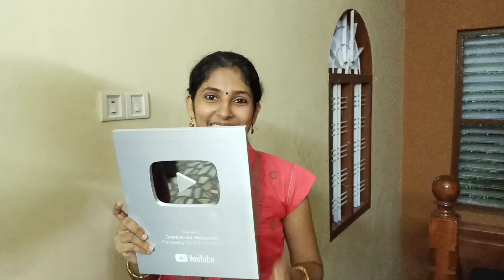Silver Play Button Unboxing / Celebrating with family